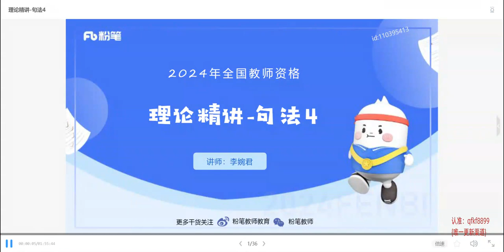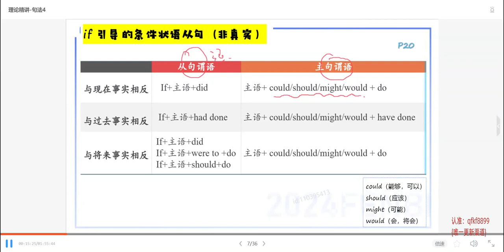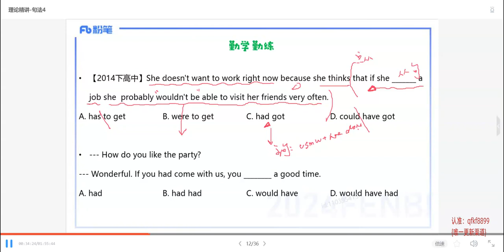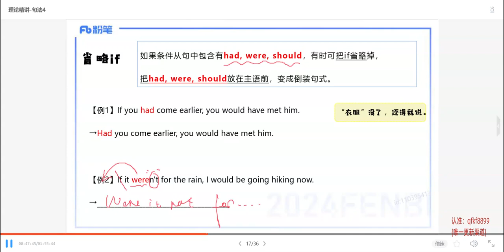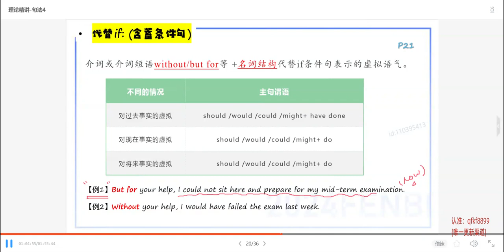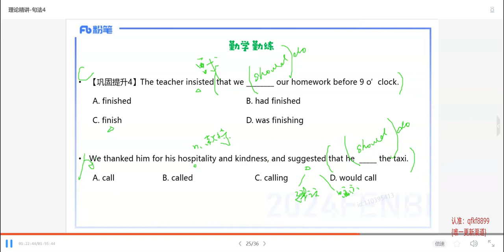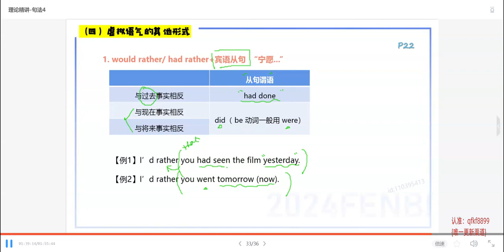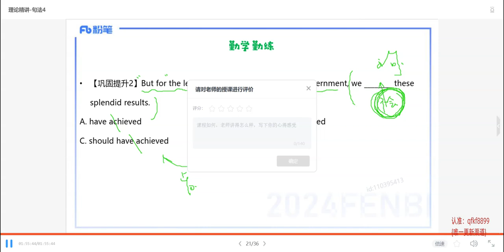理论精讲 句法4